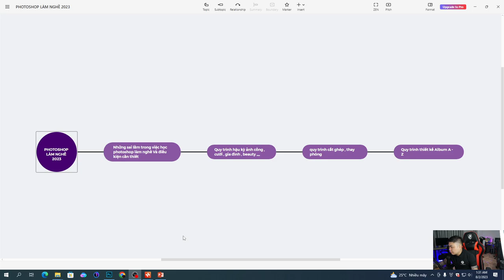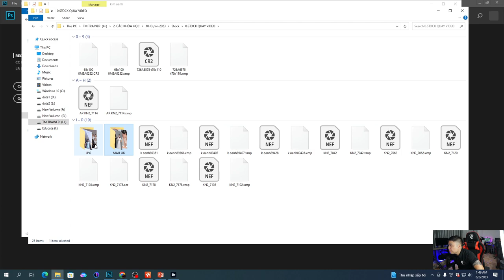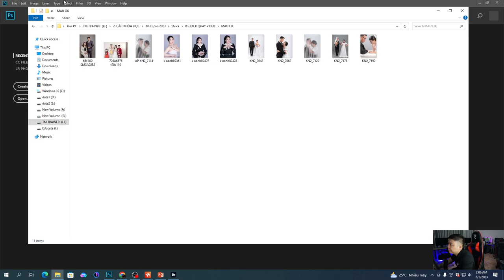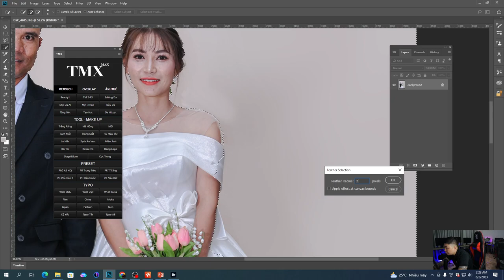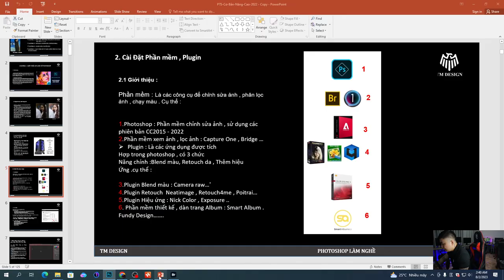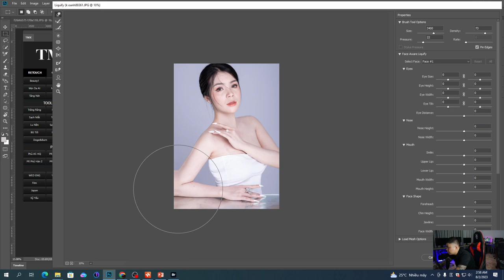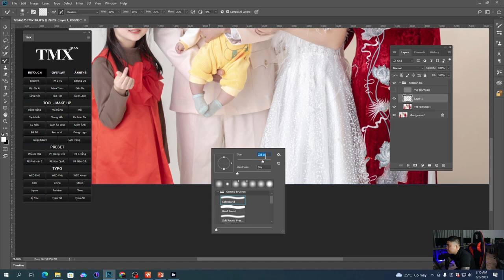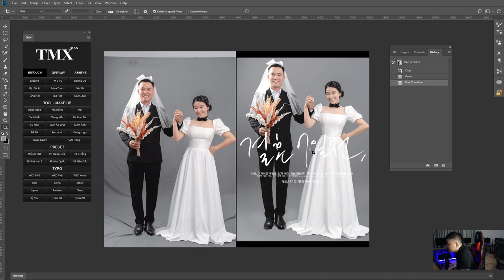PHẦN 02 : Quy trình hoàn thiện ảnh từ A- Z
Khoá học photoshop làm nghề 2023. Đây là một trong những chuỗi video mới nhất của TM Design .
Bộ video chia sẻ quy trình làm ảnh thực chiến thực tế của một thợ Design hàng ngày xử lý .
Chắc chắn các bạn sẽ không thể tìm kiếm được một video nào đầy đủ như chuỗi video này .
Video này sẽ rất giá trị cho các bạn đang muốn học và theo con đường chỉnh sửa ảnh . nó sẽ là kim chỉ nam để các bạn định hướng cách học và làm , giúp các bạn tự tin hơn để học tập và chọn lựa đi đường dài với nghề .
- Bộ Video chia sẻ chi tiết cách làm , phương pháp làm chuẩn như 1 người thợ Design .Quy trình hoàn thiện để in ấn và giao cho khách hàng . xem hết chuỗi video này các bạn sẽ niết kiếm tiền từ nghề này như thế nào ?
Các bạn tham gia vào cộng đồng “ HỌC PHOTOSHOP LÀM NGHỀ ” để cùng học photoshop với TM nhé !
© Bản quyền thuộc về TM design